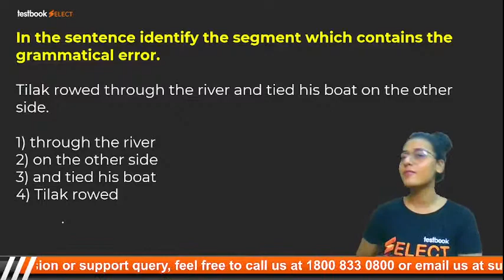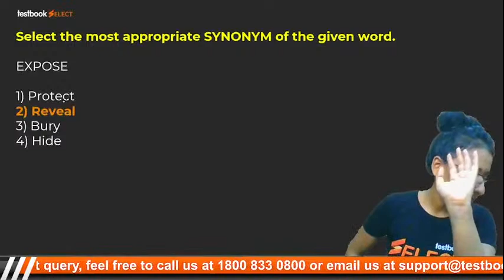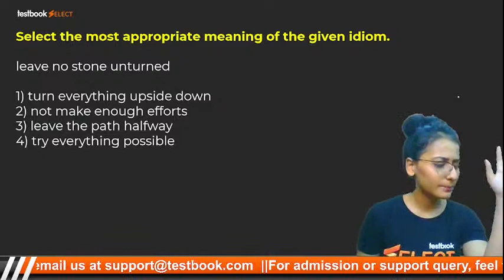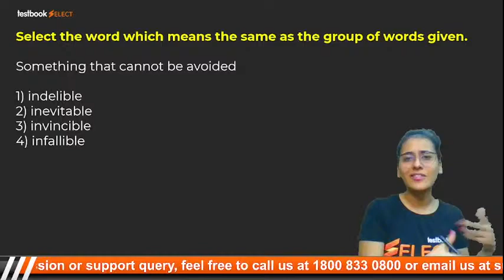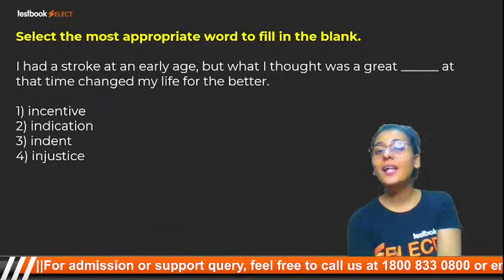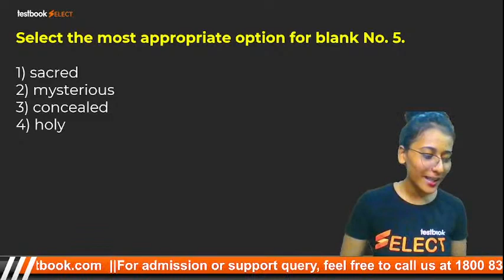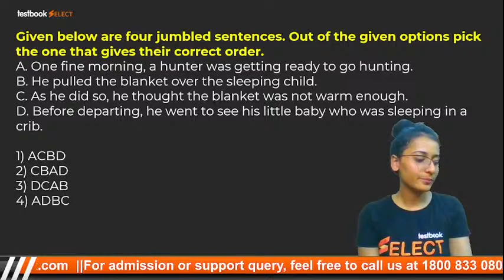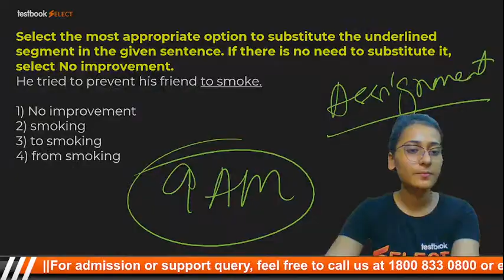SSC CHSL Most Expected Paper 2021 | Most Expected English Questions for SSC CHSL | Ananya Ma'am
Attend this English Mock Test Class by Ananya Singh Ma'am and Solve these Important English Questions for SSC CHSL to boost your English Preparation for SSC CHSL!

Fill out this form if you're interested in a Special Live Coaching Batch for IB ACIO Tier 2 Exam

Fill out this form if you're interested in a Special Crash Course Batch for SSC CGL Exam

Our Discount Offers:

24-Hour Mega Sale
Buy Yearly Testbook Pass @₹399/- and access 26000+ Mock Tests across 400+ Exams!(Pay using AmazonPay to get 10% Cashback upto ₹100/-)